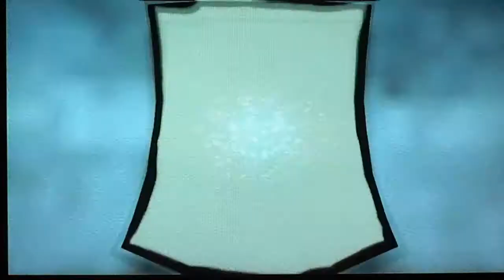Okami HD 21 - The Moon Cave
Fly to the moon, Ammy!

oh em gee, it's Okami in HD! Digital release can be found on PSN, go get your copy there :). Same deal...welcome and hope you enjoy my walkthrough! Rate, diss, comment!